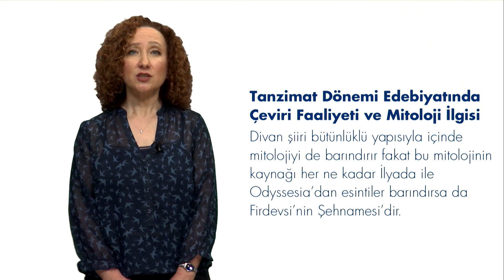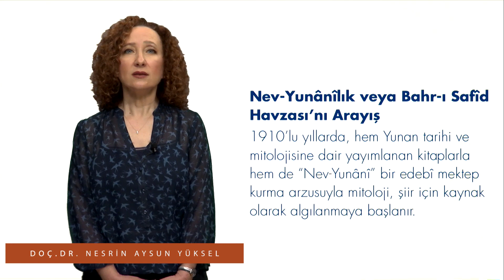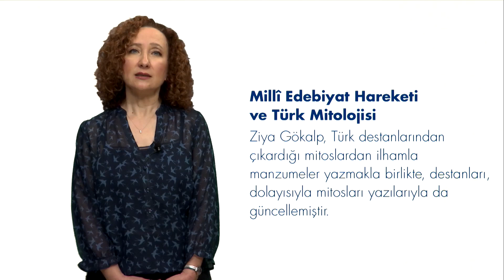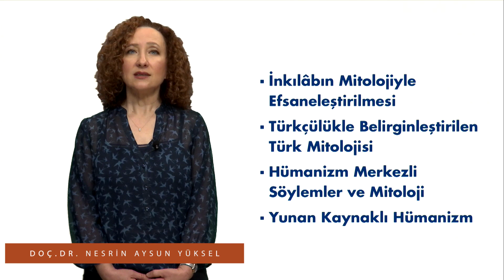TÜRK EDEBİYATININ MİTOLOJİK KAYNAKLARI - Ünite10 Özet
Türk Edebiyatında Yunan mitolojisine ilginin nasıl başladığını açıklayabileceksiniz.
Türk mitolojisine ilgiyi hazırlayan etkenleri açıklayabileceksiniz.
“Nev-Yunâlîlik” arayışı ile Millî Edebiyat Hareketi’nin mitolojiye yaklaşımındaki farkları ayırt edebileceksiniz.
Cumhuriyet Dönemi Edebiyatı’nda mitoloji ilgisinin hazırladığı Hümanizm merkezli söylemleri karşılaştırabileceksiniz.
1950’lerde mitolojinin Varoluşçu bir dikkatle yorumlandığını saptayabileceksiniz.